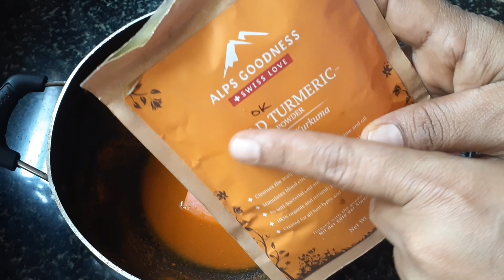ಕಾಂತಿಯುತ ತ್ವಚೆ ನಿಮ್ಮದಾಗ ಬೇಕೇ? Glowing Skin 🌟 |Sabeena´s kitchen